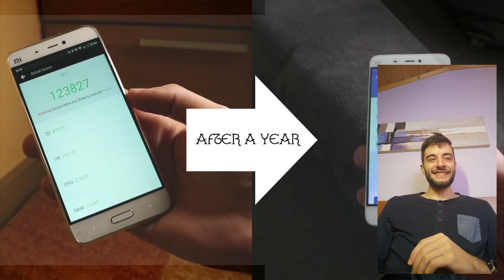2018 Ben Feito (PARTE 1)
Temos un pequeno problema de vídeos xente! Resulta que me saíu un vídeo superlongo para fin de ano (30 minutos), así que me vexo obrigado a partilo en 2 porque nin o pc mo procesaba. En fin, que aquí tedes a primera parte, a segunda aínda se está subindo hjajajaj
Conto que esté subida para dentro dun ano hjahahaha
En fin, que teñades un bo ani novo!!!